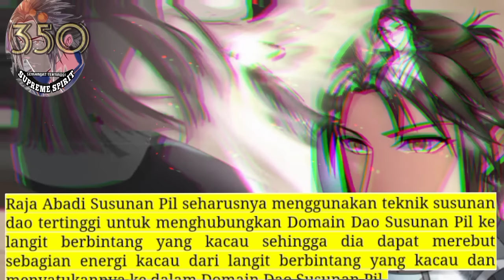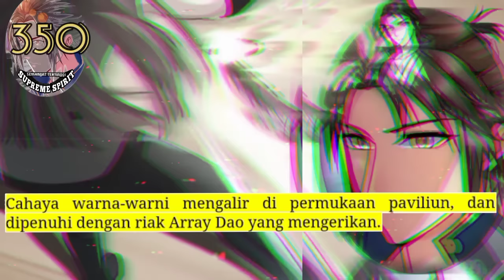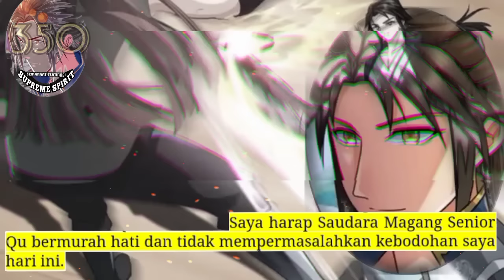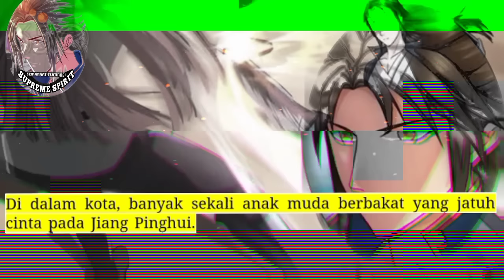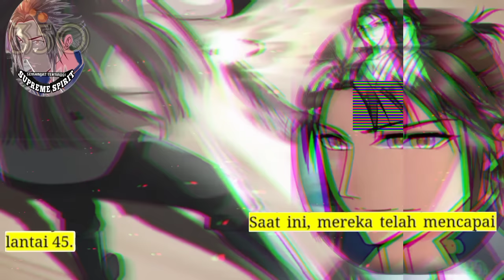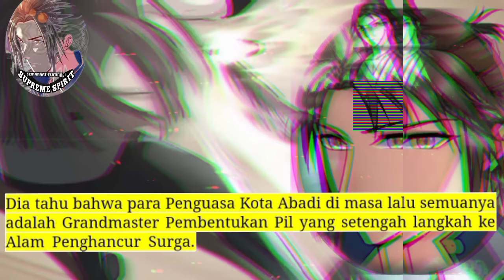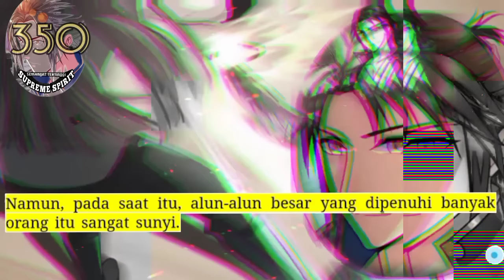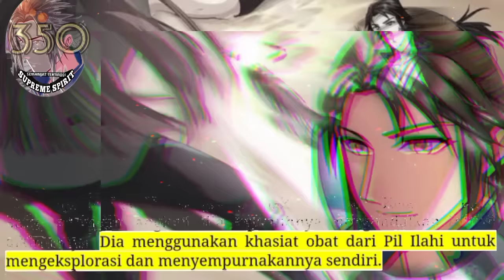Peleburan Semangat Tertinggi season 350